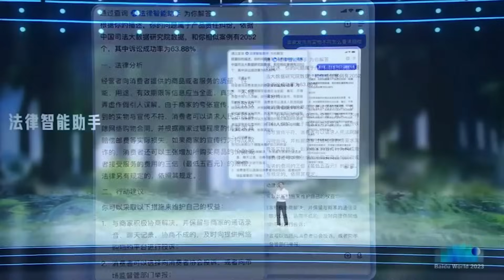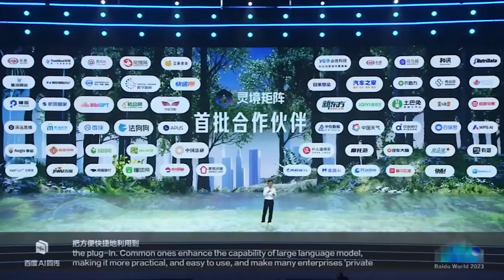Robin Li Introduced Plugin Matrix AI Platform At Baidu World 2023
In just one month since its launch, 27,000 developers have applied to join the Plugin Matrix AI Platform, covering a variety of sectors ranging from legal counseling and resume creation to brain mapping and spoken language practice.